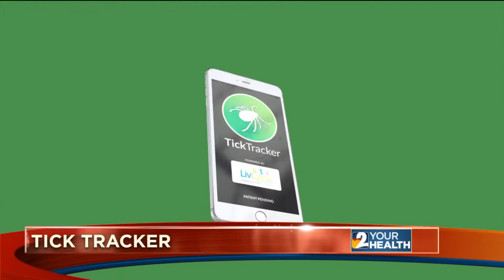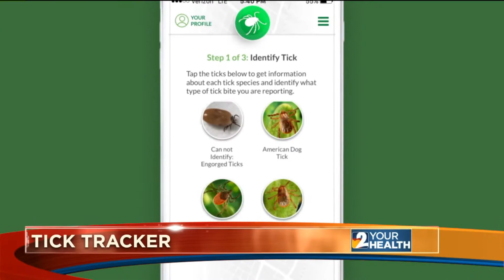Local teen develops Tick Tracker